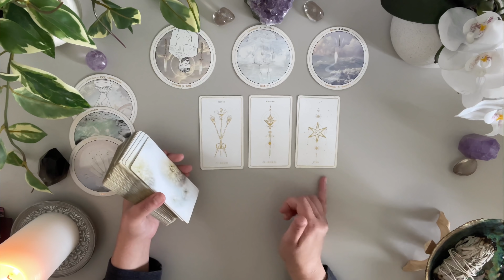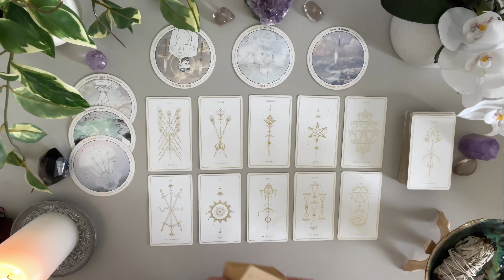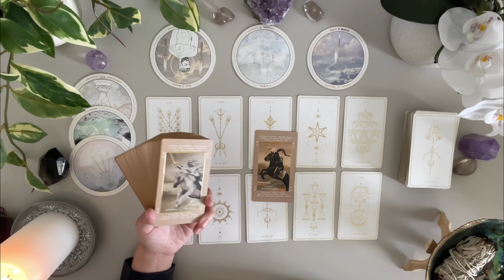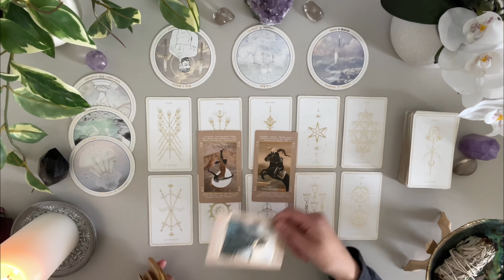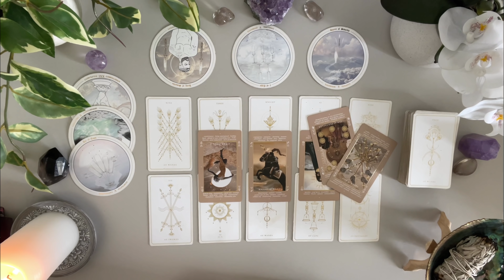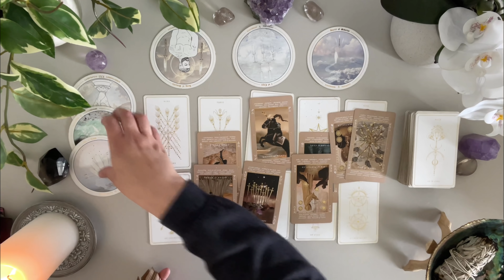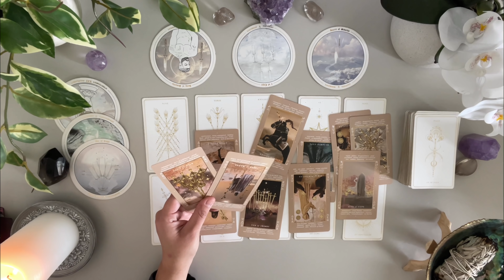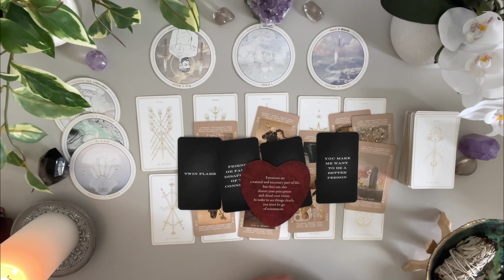Taurus Love ♉️ Someone You’re Tired Of Waiting For…👀 It’s Important To Know What’s Next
MID MAY LOVE

Love & Peace
Charlie T.